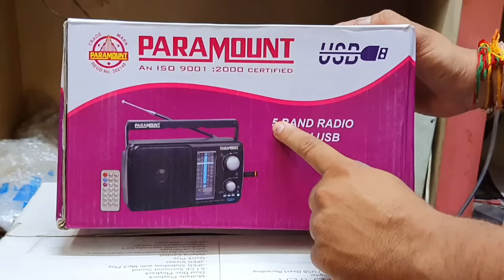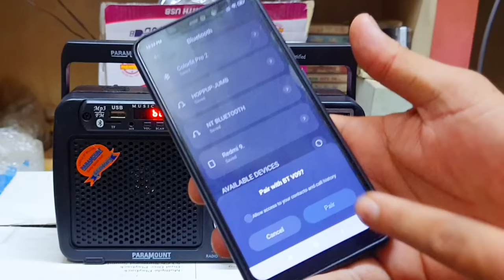Brand New Paramount Radio Unboxing And Review । Paramount 5 Band Radio With Bluetooth For Sale